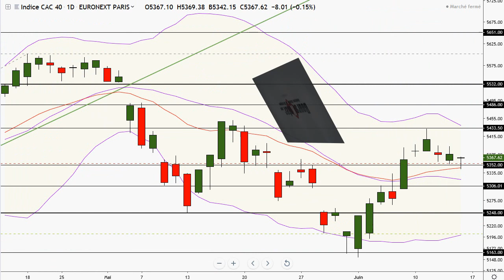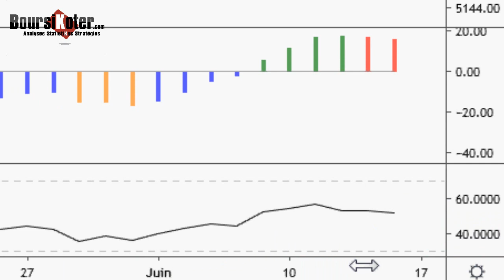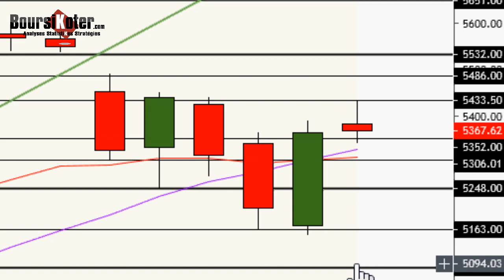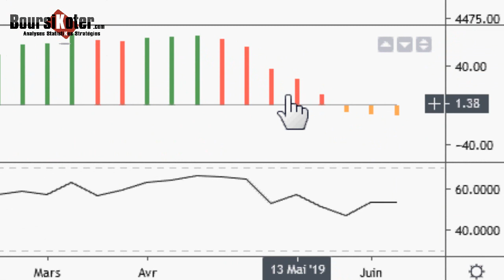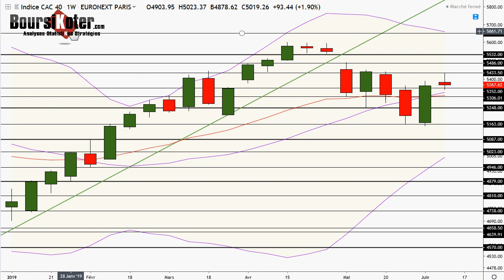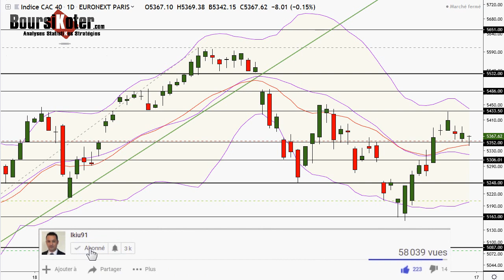CAC 40 Analyse technique du 14-05-2019 par boursikoter